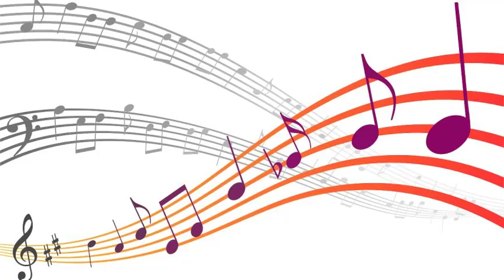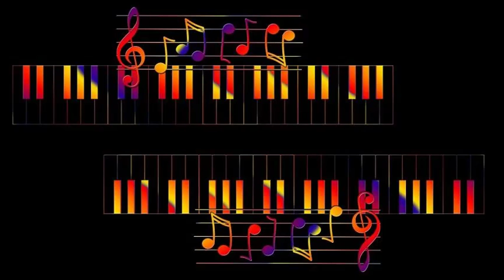Sidney Bechet - Kansas City Man Blues